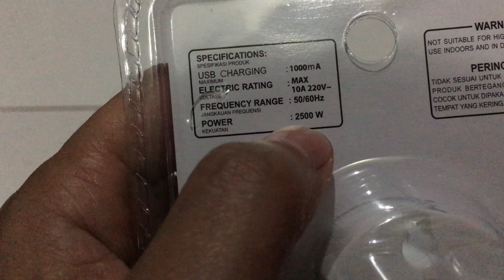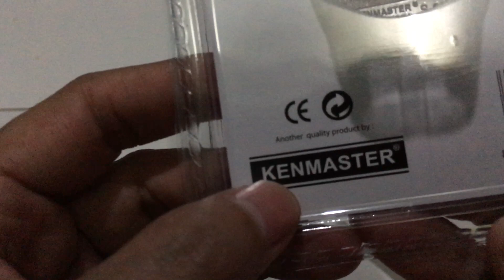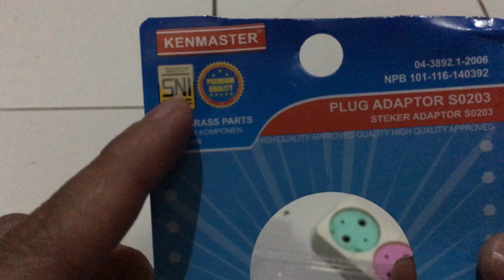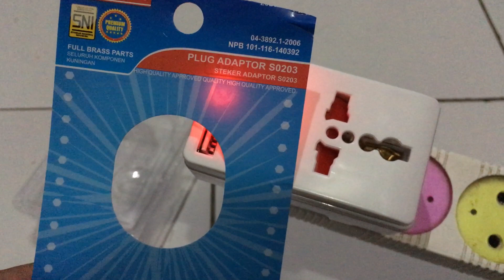Plug Multifungsi Steker Adaptor S0203 Colokan Listrik Bisa USB dan 3 Kaki Kenmaster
Kalau dari harganya lumayan murah sekitar 40-50 ribuan, tetapi kalau dari segi fungsinya ini sangat berguna sekali dalam satu colokan bisa untuk 2 USB charging, colokan 2 kali dan colokan 3 kaki secara bersamaa, lumayan juga kekuatan power bisa sampai 2500 W.

Lebih murah lebih simpel kayaknya daripada kita harus beli chargeran 2 buah dan lobang colokan 2 biji, dengan alat ini sangat ringkas sekali kayaknya. boleh coba deh yang membutuhkan.